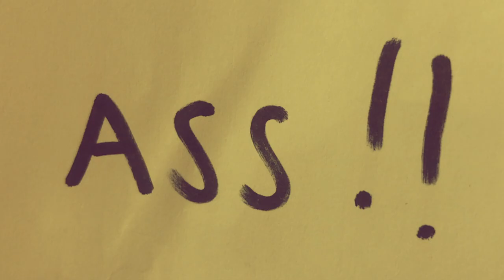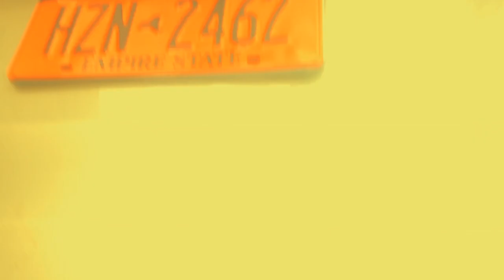Onesie - Customers (Official Video)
Camera: Ben Haberland & Michael Nardullo
Editing: Ben Haberland